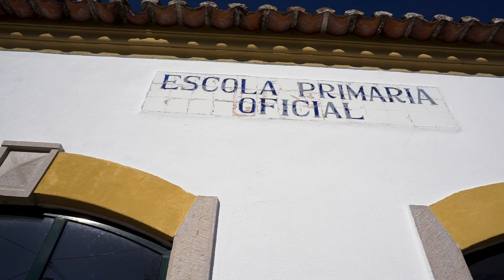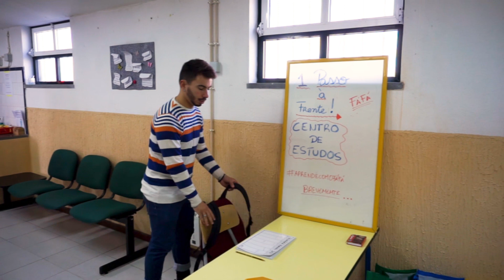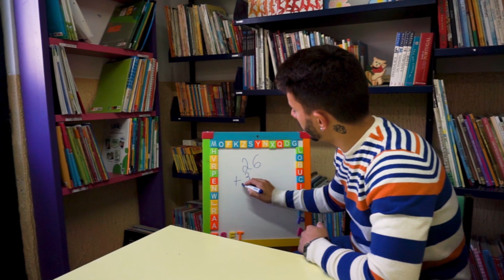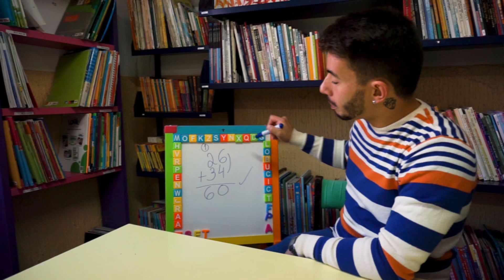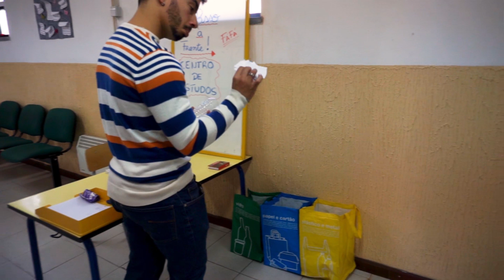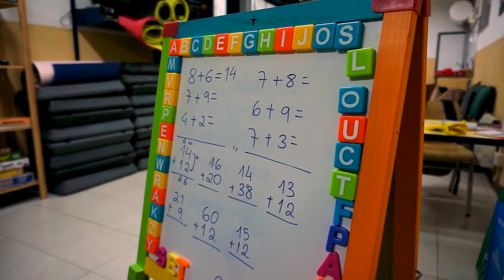NÃO ESPERAVA FAZER ESTE VÍDEO AGORA!!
Olá maltinha!

Não estava à espera de fazer este vídeo tão cedo!!!
Falo com vocês sobre um projeto tão importante, que não pensei que fosse acontecer tão rápido, mas ainda bem que sim, e celebro esta vitória e este objetivo com vocês e graças a vocês! Obrigado!

Já sabem, se quiserem aprender, o Centro de Estudos - 1 Passo à Frente. Está aqui para vocês!!
Bom domingo maltinha!!! 🎉

Acompanhem-me pelo Instagram e pelo Facebook, falamos sempre um bocadinho todos os dias por lá!

Até já!! 😁